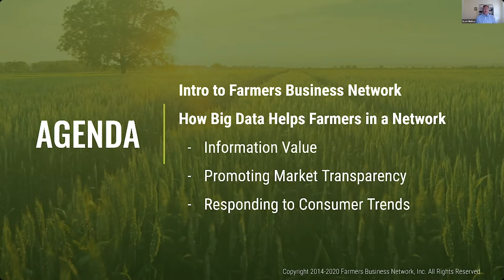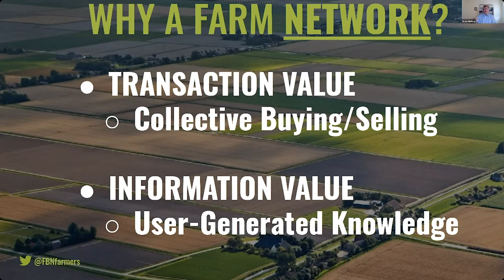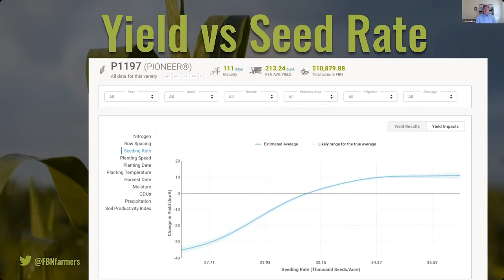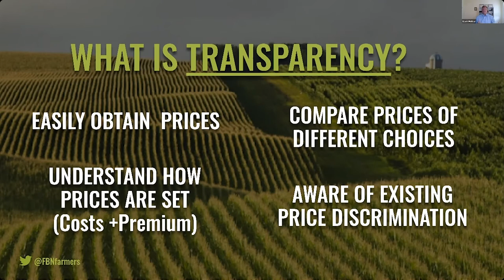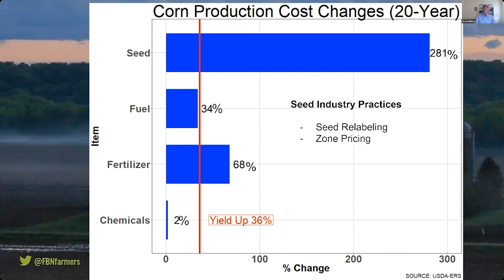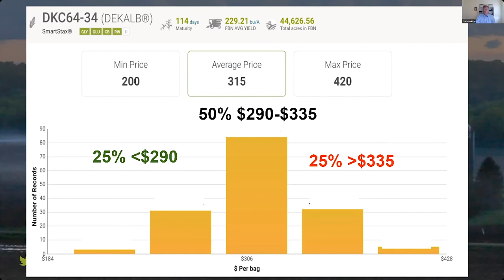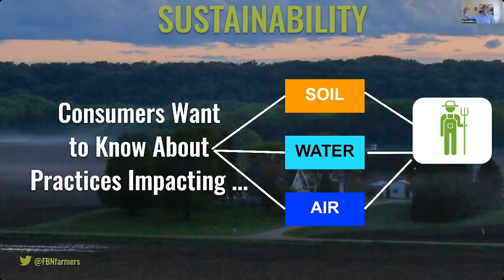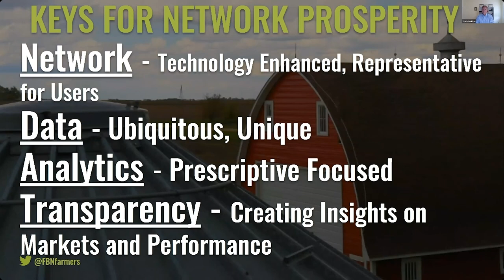Big Data & Machine Learning How These Tools Create Value for the Farmer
Big Data and Machine Learning: How These Tools Create Value for the Farmer
Kevin McNew
Chief Economist
Farmers Business Network, Inc.